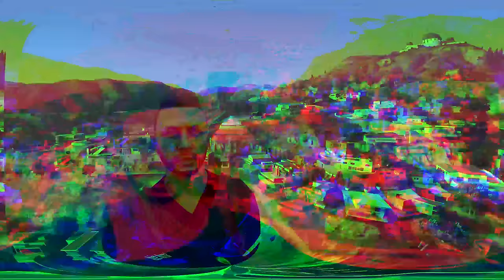Annoying Cops with Explosives In GTA 5 RP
Install Raid for Free IOS/ANDROID/PC and get a special starter pack with an Epic champion ⚡️Tallia⚡️ Available only for new players
Take part in the Halloween event and get your gift

GTA 5 Roleplay but I sabotaged the cops cars with secret explosives. We had a great plan to annoy as man cops as possible by planting explosives. We even was able to damage the cop cars by taking the wheels off. I tried to take out as many cop car as possible before getting arrested and chase by cops in a high speed chase. GTA RP episode is epic and packed with crazy action like confusing the cops, high speed chases, robberies & revenge. Also plenty of funny moments. Enjoy!

– VOID WHERE PROHIBITED. Open only to NEW users with a valid Player ID that downloaded Raid: Shadow Legends and opened a Game Account after June 1st, 2023.
In-game purchases are available. NO PURCHASE NECESSARY TO ENTER OR TO WIN A PRIZE. A PURCHASE DOES NOT IMPROVE YOUR CHANCES OF WINNING A PRIZE. Prizes: in-game items and/or Amazon.com Gift Cards, in the value and number as described in the Promotion Official Rules . Additional Terms may apply on Amazon.com Gift Cards as set forth Prizes will be rewarded randomly, subject to eligibility requirement set forth in the Promotion Official Rules. Promotion Period: October 15th, 2023 at 12:01 a.m. Eastern Time (USA) (“Start Date”) -November 10th, 2023 at 11:59 p.m. Eastern Time (USA) (“End Date”). Personal Data will be processed in accordance with the Privacy Notice